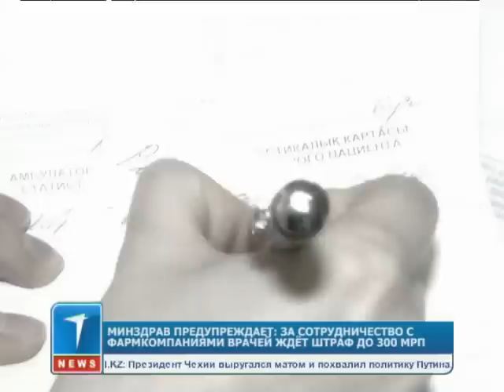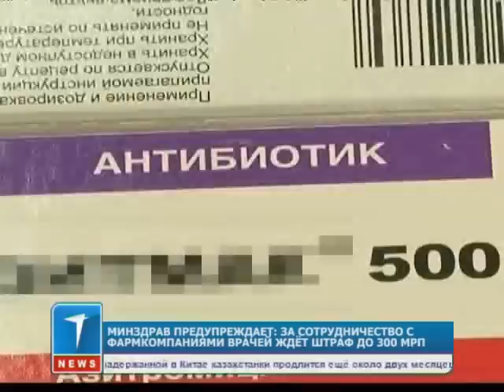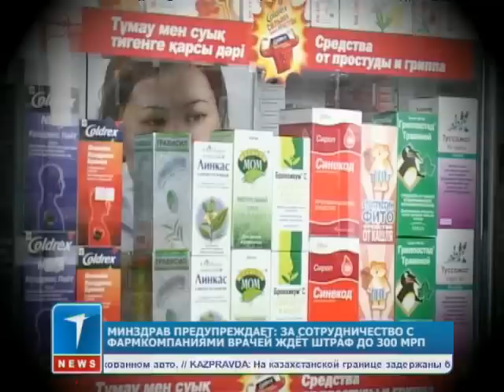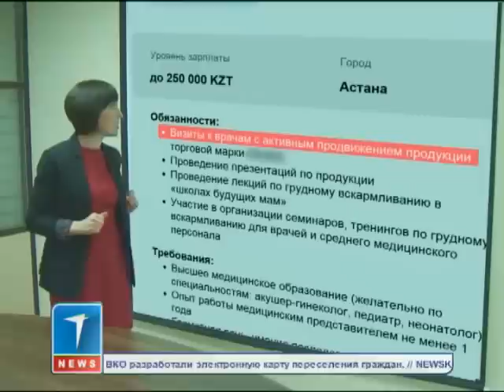Минздрав предупреждает: за сотрудничество с фармкомпаниями врачей ждёт штраф до 300 МРП